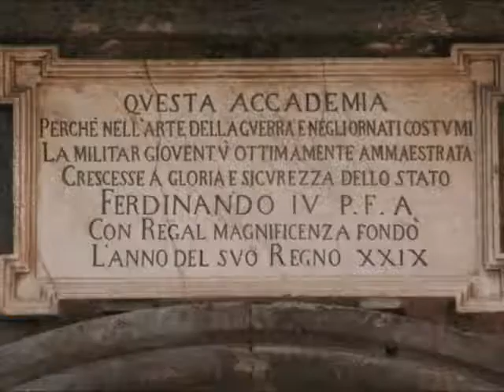Poesia Nunziatella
Una breve poesia alla Nunziatella e per la Nunziatella